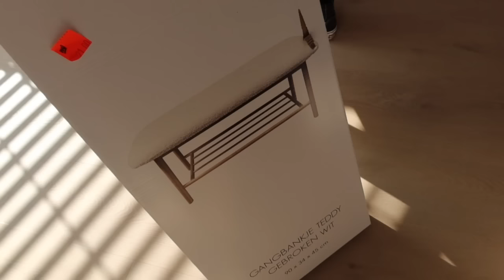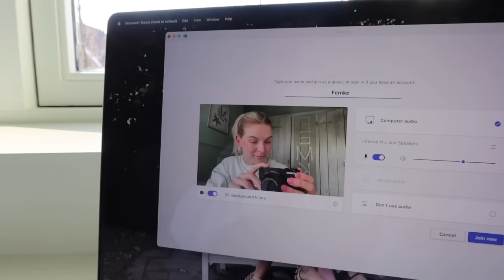DATE NIGHT, TOP AANKOOP & VRIENDINNEN BRUNCH vlog | FEMKE MEINES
Een heerlijk lange vlog waarin ik je mee neem naar een premiere, Holland zingt Hazes & een vriendinnen middag!

Liefs, Femke ♥︎